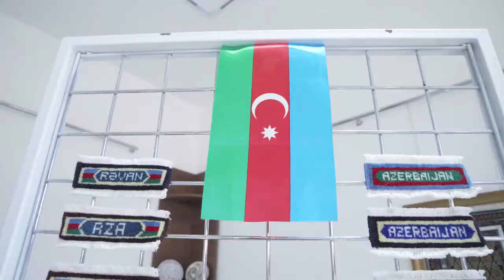ISLIMI carpet (Balaxanı qəsəbəsində xalçaçılıq sənəti)